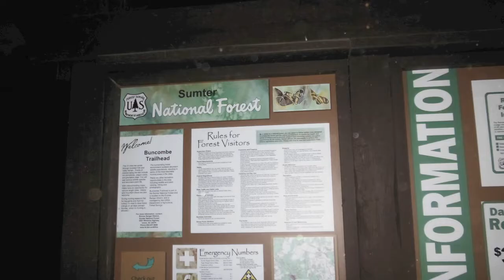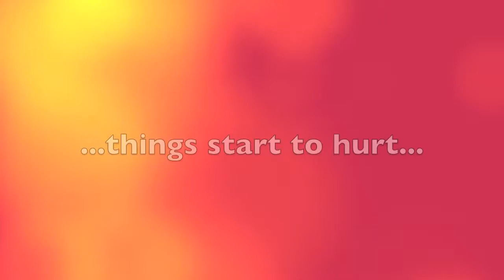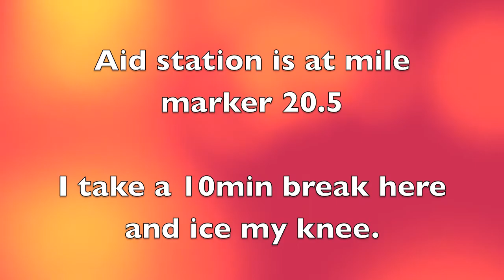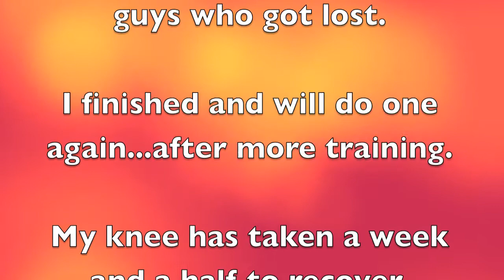Buncombe 55K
This was my first ultramarathon. It did not end up the way I was hoping, but I learned a lot about how my body deals with stress. I had fun over all and fully plan on doing another one.